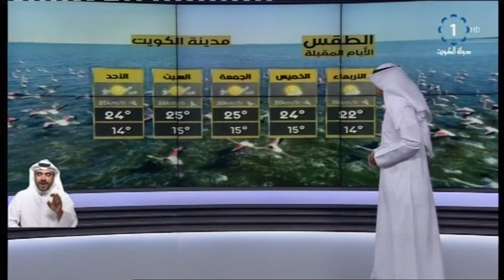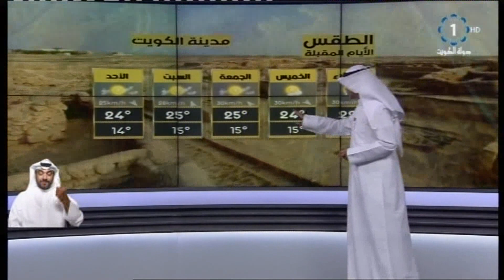طقس مشمس معظم الوقت والرياح شمالية غربية خفيفة إلى معتدلة السرعة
مشمس معظم الوقت والرياح شمالية غربية خفيفة إلى معتدلة السرعة